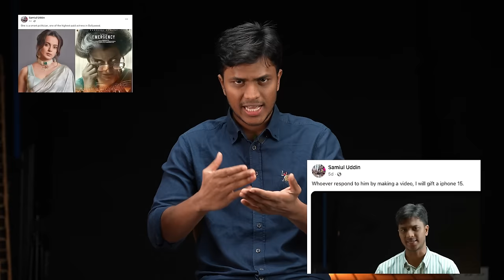Why ARU? What could they have achieved in the last 10-12 years?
To bring change, here are three actions you must take:
2. Post the poster from the comments with the hashtag (ReformARU)
3. Do not remain silent this time!
Remember, you cannot stop until ARU is reformed. Post every day!